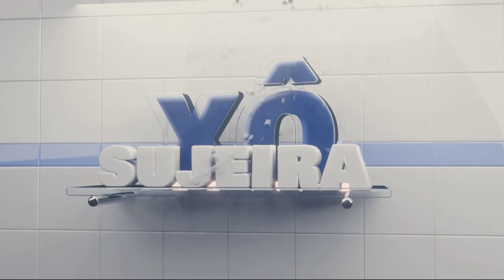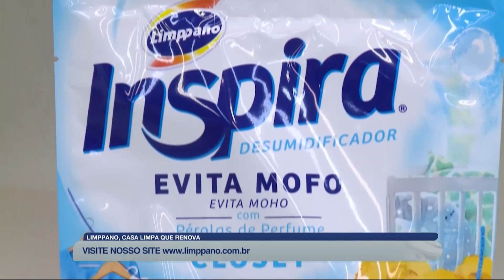XÔ SUJEIRA - 02/03/2023